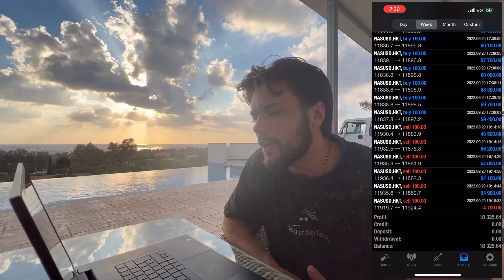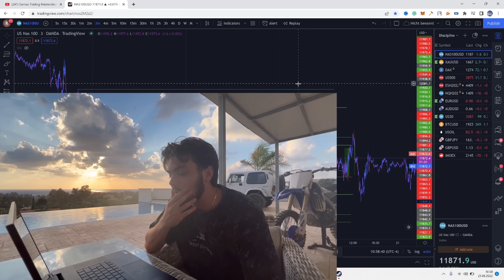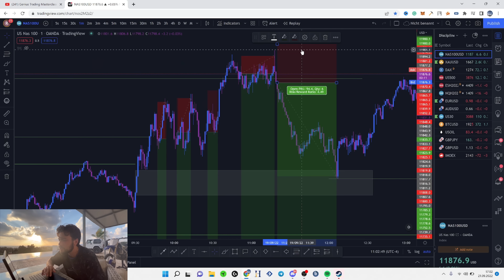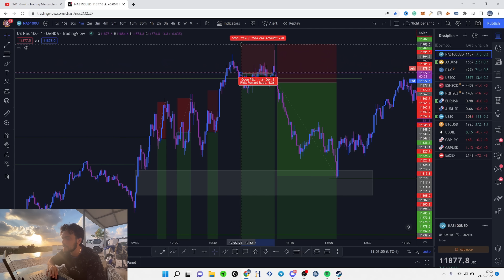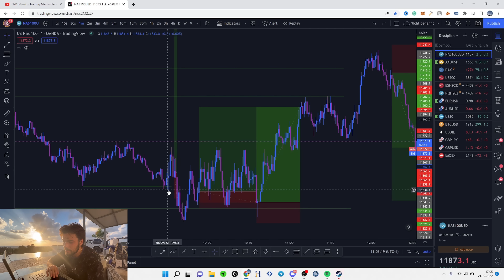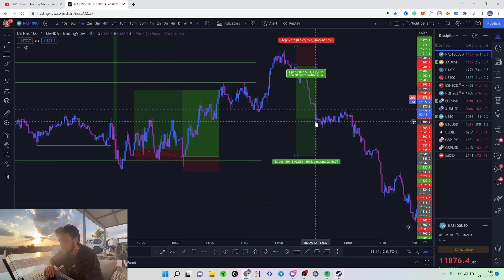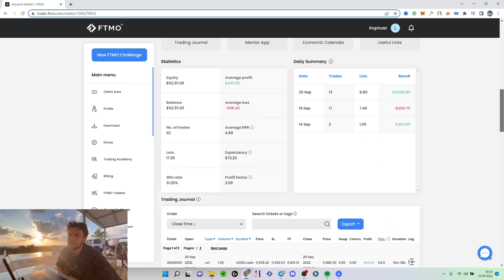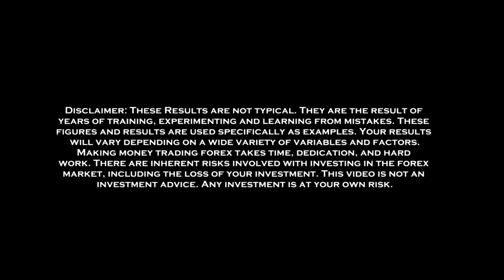7 FIGURE TRADER shares THE SECRET to make Millions...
Cash is the goal but never the measure of success. You should better ask you the question: "Did I follow my rules when I got in on trades and when I got out of trades?" Success is not measured by the money that you made that day. You can even lose money that day but still be successfull because you have stick to your plan and didn't break any of your rules.
When you attach a dollar figure to the success of whether or not you had a good day trading, you will end up making trades that you shouldn't be making, in order to make for example a thousand dollars. People who say I have to make a thousand dollars every day to pay my mortgage, to pay my bills, to do what I was making when I had a full-time job. You are going to fail because it will force you to make trades you shouldn't take normally, just to get to that goal. Here's a better way to do it, instead of making cash the goal, your goal as a measure of your success for every trading day should be: "did I follow my rules when I got in trades, and when I got out of trades?" Yes, those things will lead to cash but as long as it's not cash as the goal, you're looking at, if you're just following your rules and that becomes the goal, I promise you the cash will follow.

👨‍👩‍👧‍👦Join the free Telegram Channel for Signals, Mentoring, Updates, Results, Strategies and Motivation

🚀To join the Genius Trading Masterclass and our Inner Circle Groupchat on Discord, and join the Masterclass.